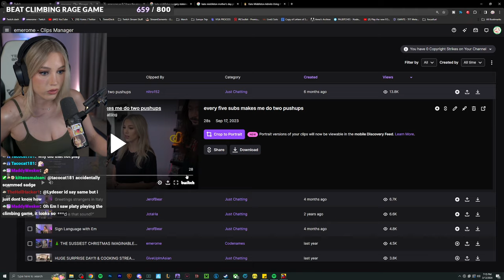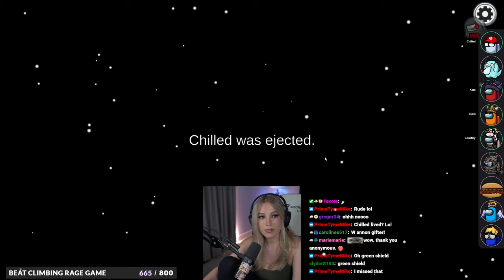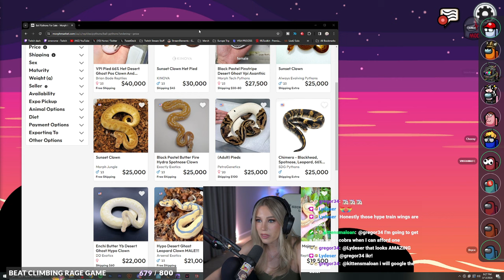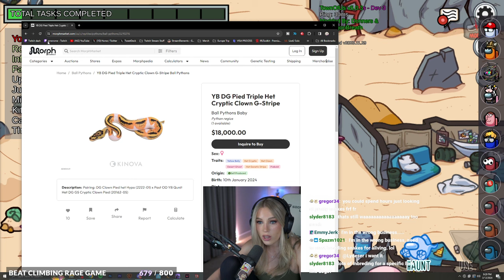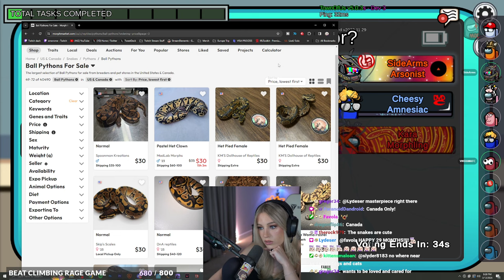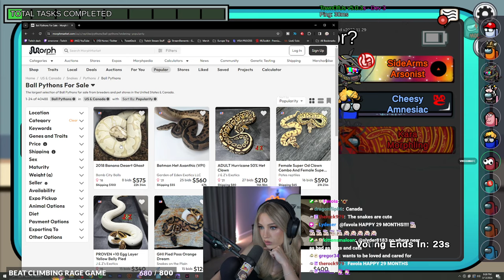Emerome Dropping Bob-bombs In Among Us!!!